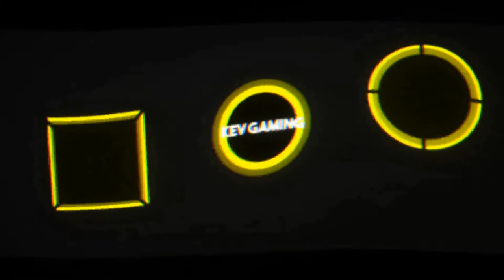Let's Play Golf With Your Friends #32 Grusel Eishockey